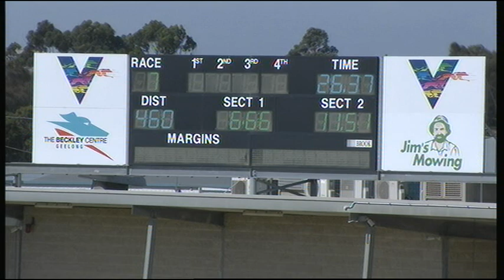GEL TUE 29 JAN 19 R7